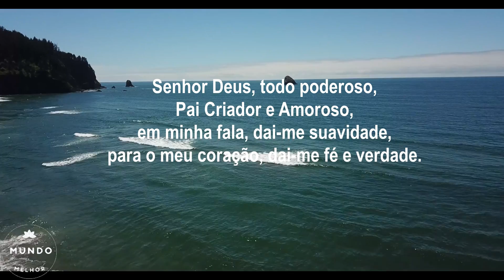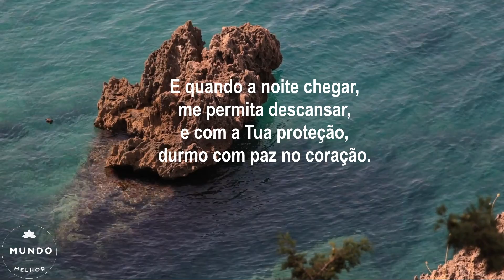✅👉 Oração para Acalmar o Coração 🙏😍😴🌼🙏 Mundo Melhor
Para a oração de hoje, apresentamos uma Oração para Acalmar o Coração e Dormir, uma oração suave e tranquila para dar paz e calma.

Oração para Acalmar o Coração e Dormir é mais uma oração canal Mundo Melhor, onde oramos, louvando, agradecendo e pedindo a Deus por dias tranquilos e noites serenas.

A nossa oração de hoje é uma oração forte, mas ao mesmo tempo suave, uma oração para você acalmar o coração e dormir, não deixando que seus problemas perturbem o seu sono.
Oração para Acalmar o Coração e Dormir é mais uma edificante e linda mensagem em forma de oração do canal Mundo Melhor, reforçando que você todos os dias faça uma oração, que agradeça e peça proteção a Deus, é oração de hoje, para você assistir, orar e descansar, com os nossos votos de muita paz e bênçãos.